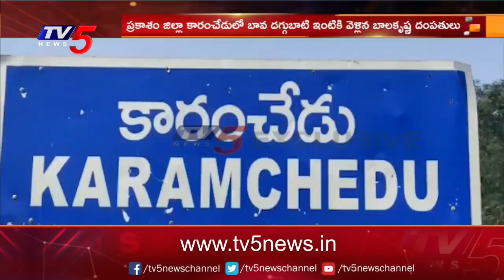దగ్గుబాటి ఇంట్లో బాలయ్య భోగి సంబరాలు: Balayya Bogi Celebrations @Karamchedu | Exclusive | TV5 News